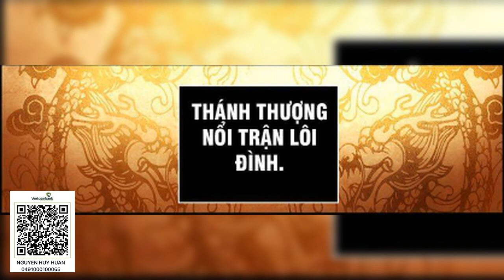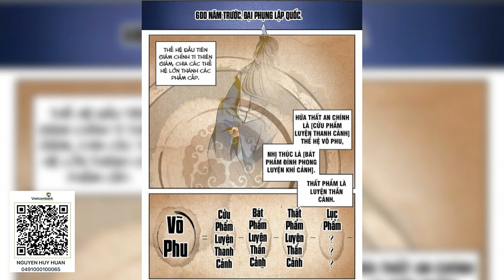Tập 1351 1370 Quỷ Dị Tu Tiên Thế Giới bản dịch